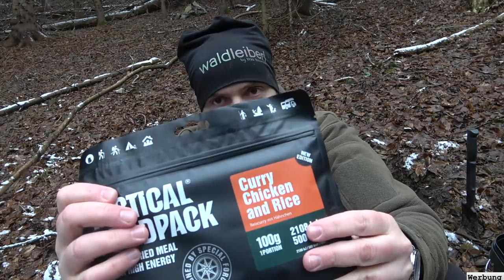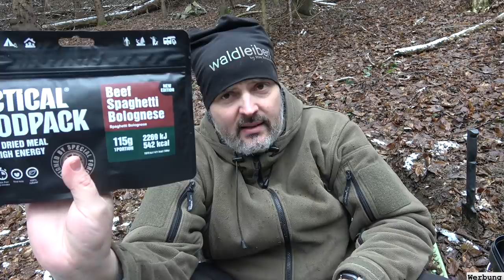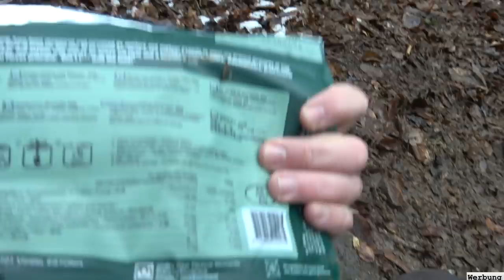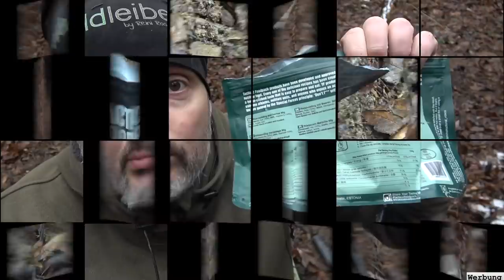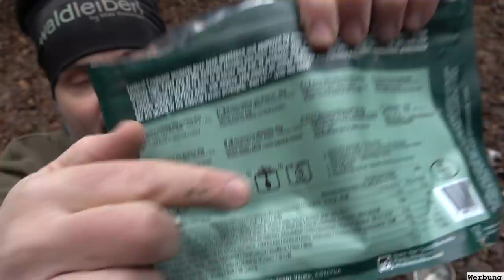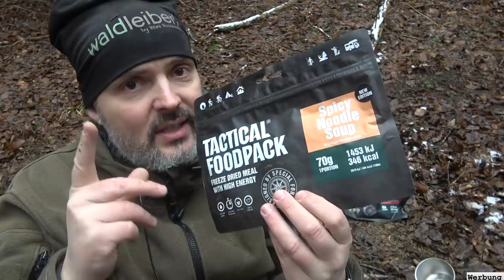Vergrabener Prepper Nahrungsvorrat im Wald - Krisen Nahrung einbunkern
Wochenvorrat Preise
Reini´s Jacke im Video

SURVIVAL SHOP
Survival Ausrüstung auf die Du Dich verlassen kannst...

SURVIVALAUSBILDUNG
Survival Ausbildung zum Überleben in der Natur

KRÄUTERAUSBILDUNG
Pflanzen als Nahrung und Medizin nutzen lernen

SURVIVAL TRAINING
Überlebenstraining in Österreich

KRÄUTERWANDERUNG
Kräuterwanderung in Wien mit Reini Rossmann

WALDURLAUB
Ruhe und spannende Entspannung im Wald